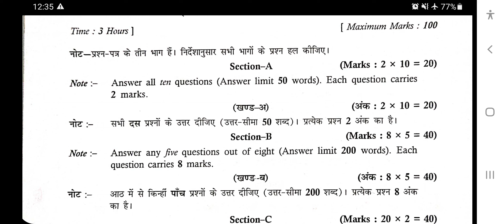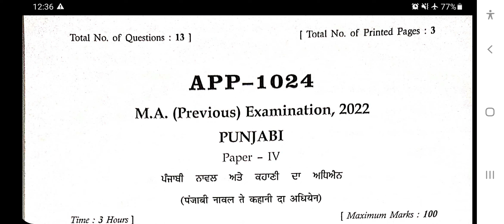PUNJABI// पंजाबी // M.A.PRE// MGSU EXAM 2022